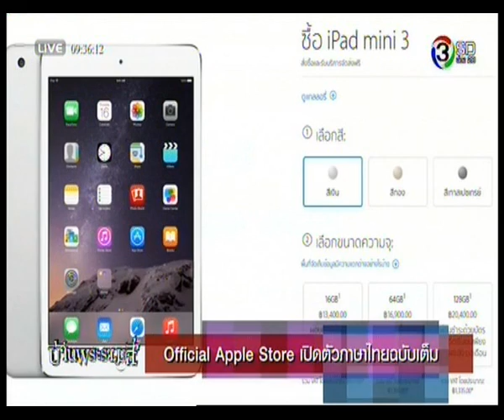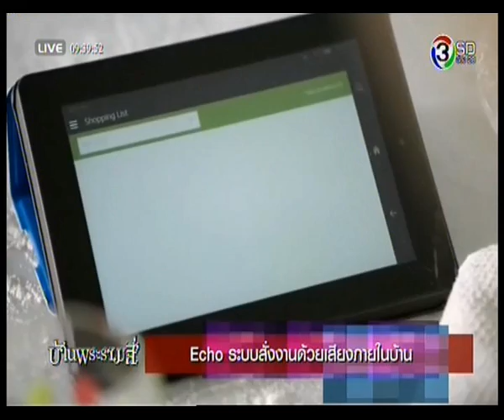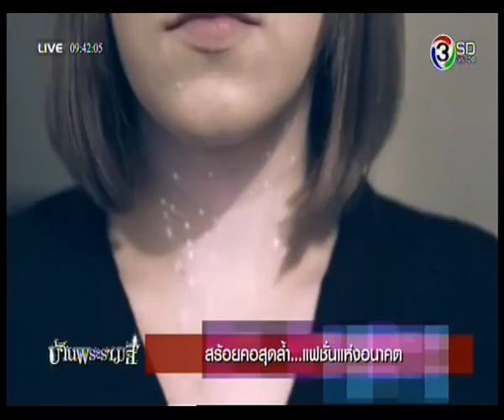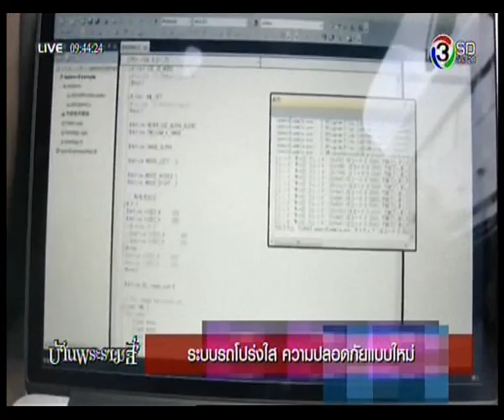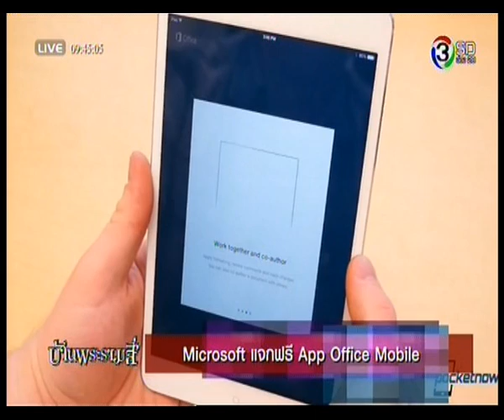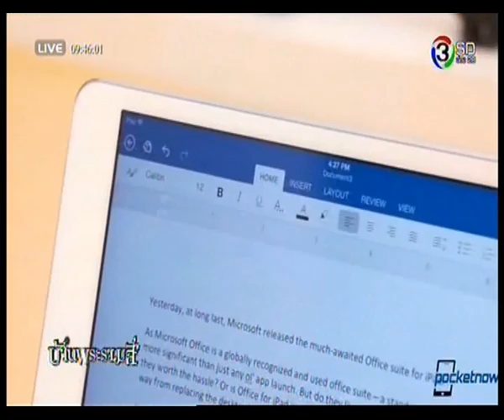IT Today 10 พฤศจิกายน 2557 หนุ่มจีนทุ่มซื้อ iPhone6 99 เครื่อง สารภาพรักสาว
- หนุ่มจีนทุ่มซื้อไอโฟน 6 99 เครื่อง สารภาพรักสาว
- Official Apple Store เปิดตัวภาษาไทยฉบับเต็ม
- Microsoft Lumia รุ่นใหม่ เปิดตัวพรุ่งนี้
- Echo ระบบสั่งงานด้วยเสียงภายในบ้าน
- สร้อยคอสุดล้ำ...แฟชั่นแห่งอนาคต
- ระบบรถโปร่งใส ความปลอดภัยแบบใหม่
- Microsoft แจกฟรีแอพ Office Mobile